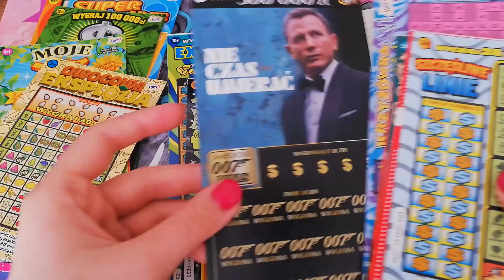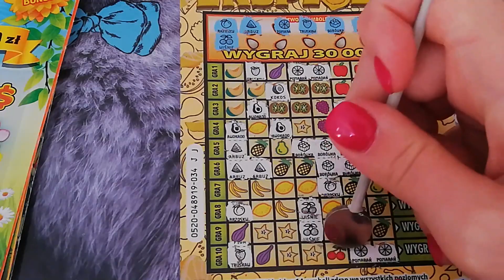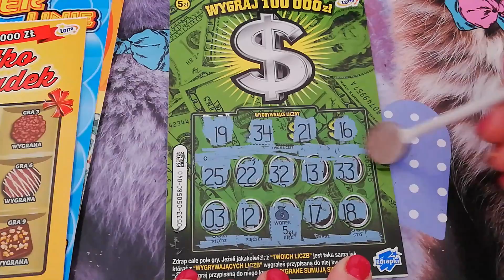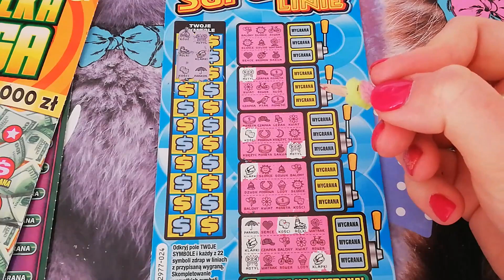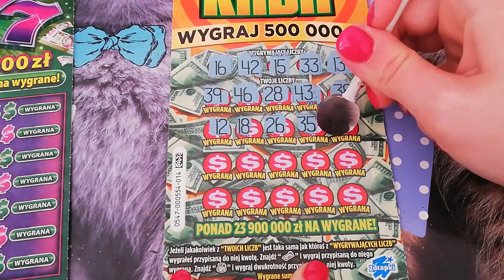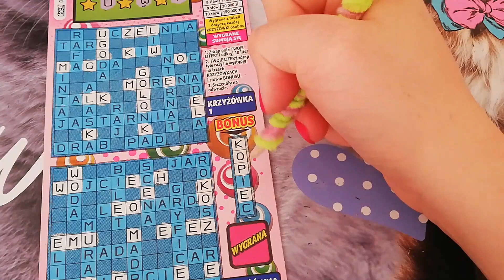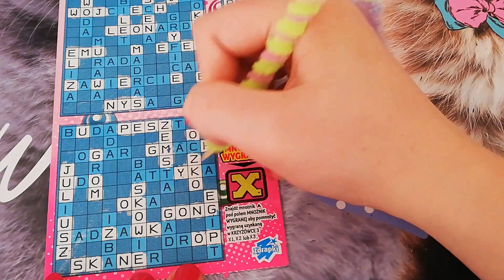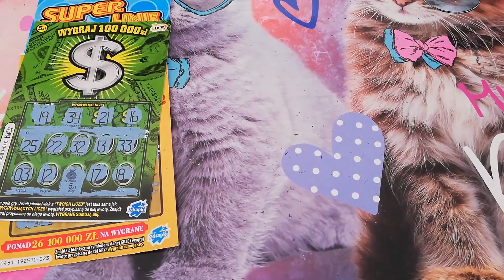ZDRAPKI LOTTO/ DEDYKACJE ZDRAPKOWE CZĘŚĆ PIERWSZA ❤️❤️❤️ SUPER LINIE NARESZCIE W FORMIE 💪😊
Hej Kochani❤️ Dzisiaj dedykacje zdrapeczek dla osób, które napisały w komentarzu pod odcinkiem z Piątkowych Krzyżówek jaką chcieli by dedykacje zdrapki. Zdrapki zostały podzielone na 2 odcinki. Już wkrótce kolejny 😊